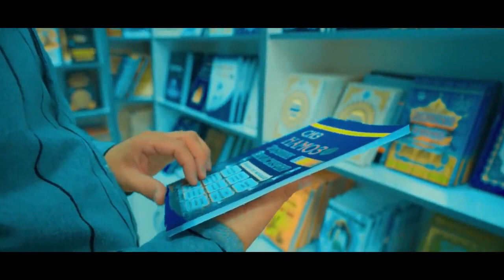Ichkilik oqibati - UzbekFilm.